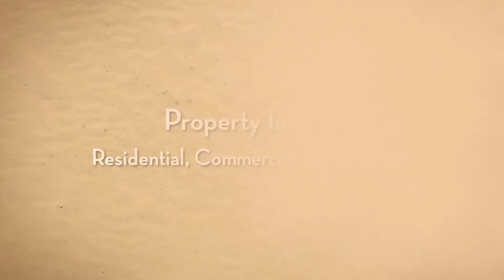Auto Insurance Fort Lauderdale Florida 561 642 2886